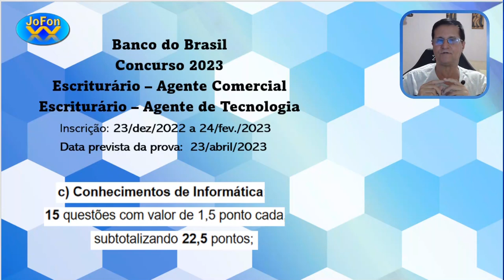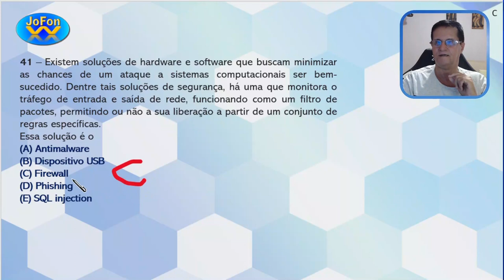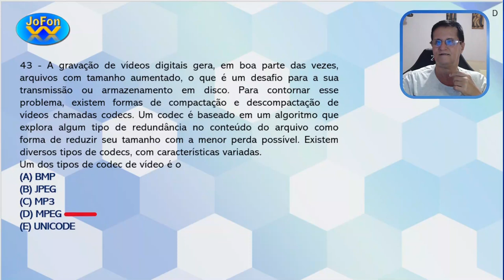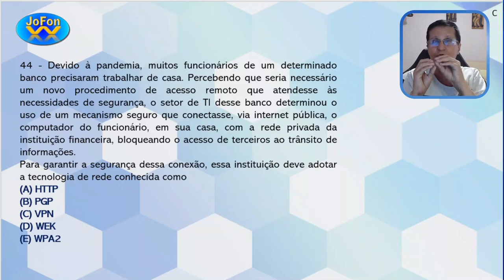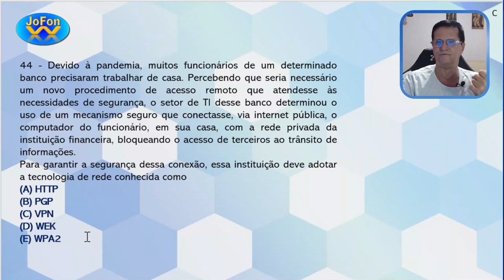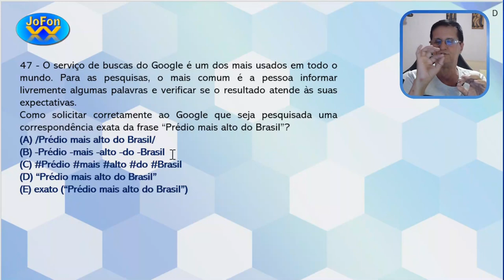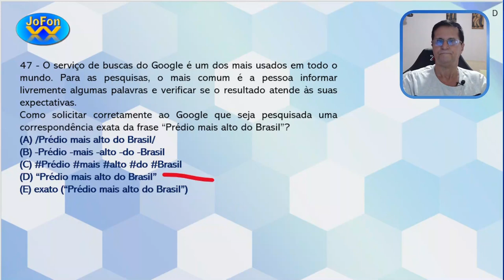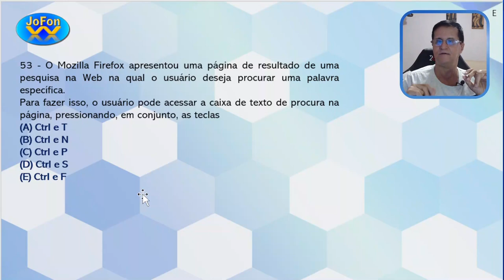5 Questões Resolvidas de Informática - Concurso Banco do Brasil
Neste vídeo resolvo 5 questões que cairam no concurso do Banco do Brasil, em 2021.

José Fonseca